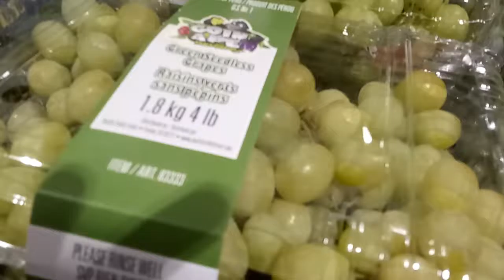玩具 汽車 小馬 逛街 好市多 水果 好吃的 indoor playground indoor,playground,kids,fun,slide,children,